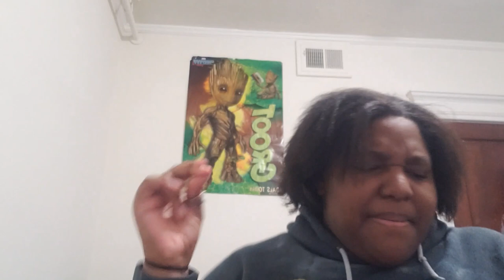Banks III (Reaction)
I have wanted to react to a BANKS album for a LOOOONNGG time and I finally got to here! And it was definitely an adventure that I won't forget.
I haven't stopped listening to the album since I first listened to it!

Banks-III
Track 1: Till Now
Track 2: Gimme
Track 3: Contaminated
Track 4: Stroke
Track 5: Godless
Track 6: Sawzall
Track 7: Look What You're Doing To Me ft. (Francis and the Lights)
Track 8: Hawaiian Mazes
Track 9: Alaska
Track 10: Propaganda
Track 11:The Fall
Track 12: If We Were Made of Water
Track 13: What About Love
(P.s. some of the tracks are spelled wrong in the video, I apologize) LOL! LOVE ME!!!

Thank-you so much for the comments, likes, and subscribes to my channel! They mean the world to me.

Again, thank-you!!!